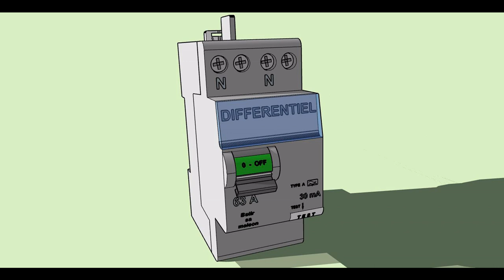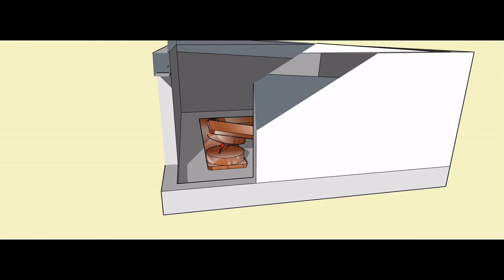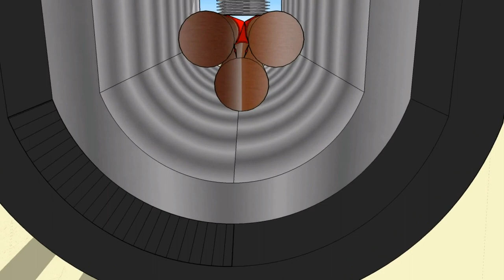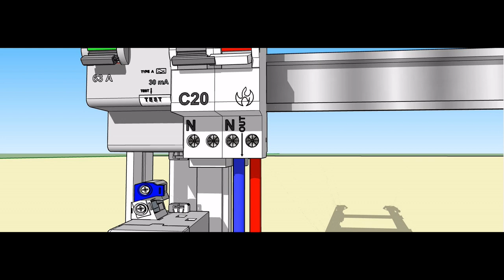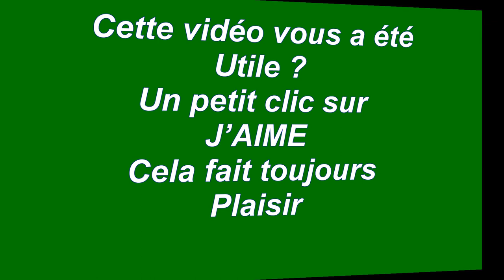LE DÉTECTEUR D'ARC ELECTRIQUE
Vidéo : LE DÉTECTEUR D'ARC
  Cette vidéo vous a été Utile ? Un petit clic sur J’AIME